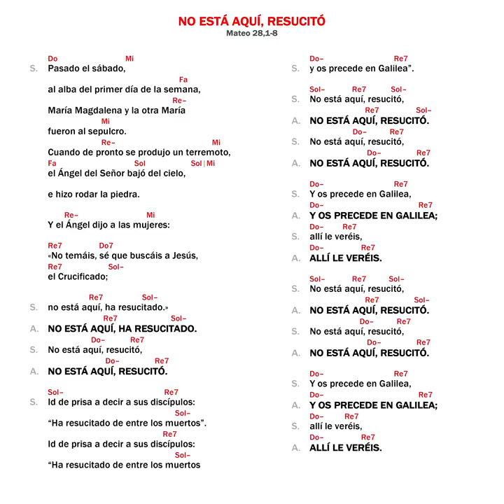No está aquí resucitó